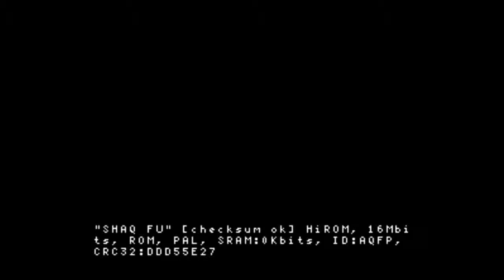JCF Test: Shaq Fu - Super NES (snes9x)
Vidéo test du jeu "Shaq Fu" sorti sur Super NES. Test réalisé sur Snes9x v1.53, vidéo avec Fraps v3.5.7. Retrouvez le test de ce jeu sur jeuxcollector.fr